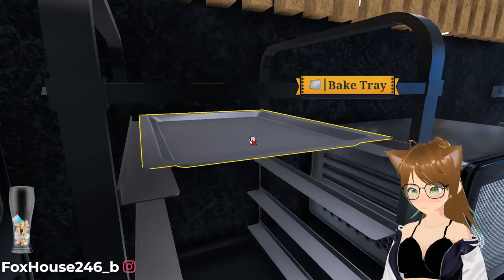Im Gordon Ramsey | Cooking SimulatorLIVE(stream recording)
Hayoo guys! welcome to my stream!!🤗
and if you are new say hi in the chat!!
rules!☠
-No spamming!(doesn't matter if its letters, words, emojis of some kind)
-Talk respectfully to everyone!( if there is a problem talk to me or one of the mods)
-No Doxing of some kind or giving NSFW stuff!!
-Anddd have fun! :)
here is donos(no need to donate if you cant and all the money will go for the channel)!

bye guyss!